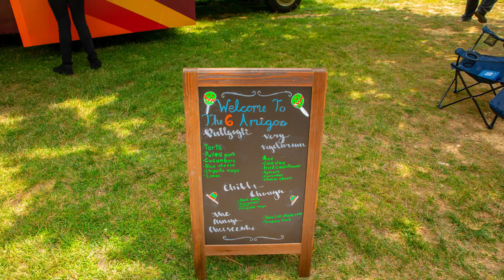2019 Culinary Camp - Food Trucks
Our campers split into two teams, The 6 Amigos and Dino Bites, and took over our food trucks for the week!